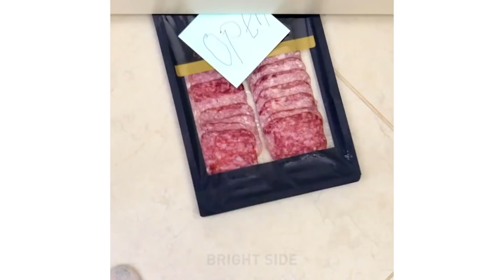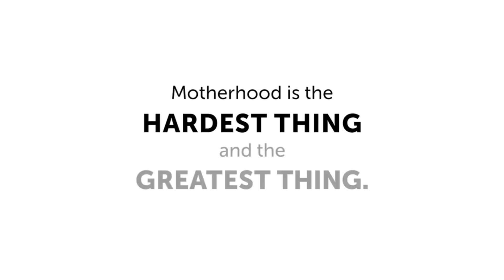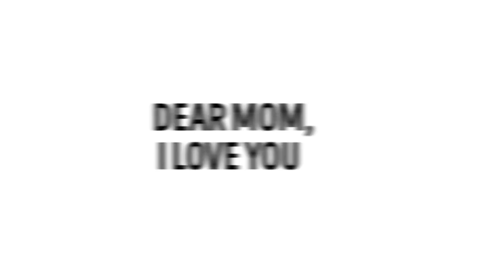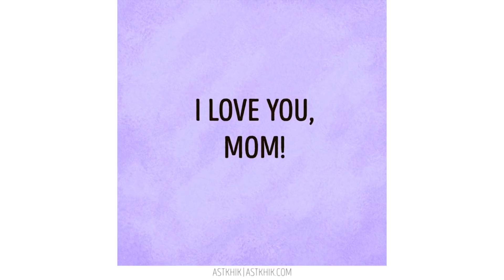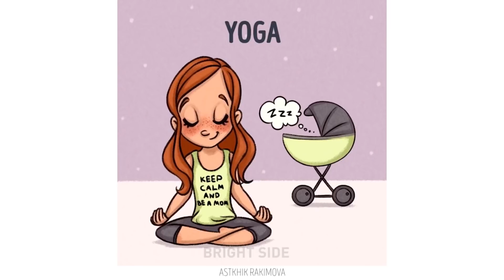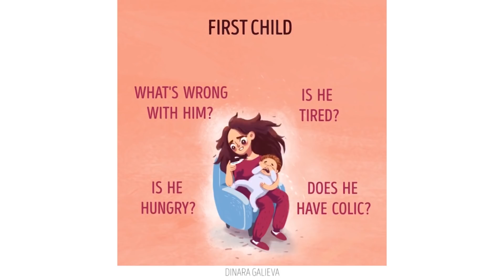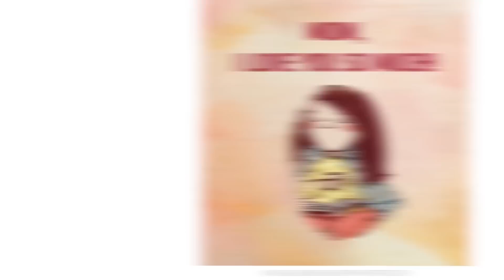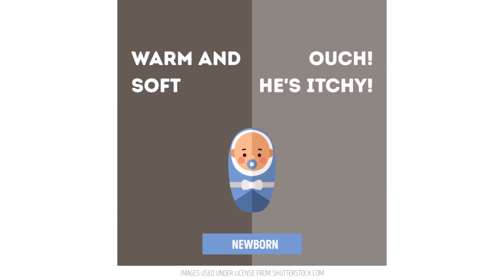HER EBEVEYNİN KENDİ DURUMUNDAN BİR PARÇA BULACAĞI 30 DURUM ll EBEVEYNLİK TÜYOLARI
Anne olmak muhtemelen dünyadaki en zor iştir ve ama aynı zamanda o derece değerlidir! Bu videoda çok bilinen “annelik sorunları” ve bunlarla başa çıkmanın yollarını göreceksiniz. Bu zorlu yolculukta yalnız olmadığınızı bilin! Çocuklar siz de ebeveynlerinize ne kadar değer verdiğinizi ve onları ne kadar sevdiğinizi söylemeyi unutmayın! ;)